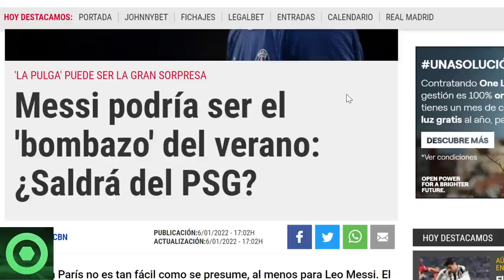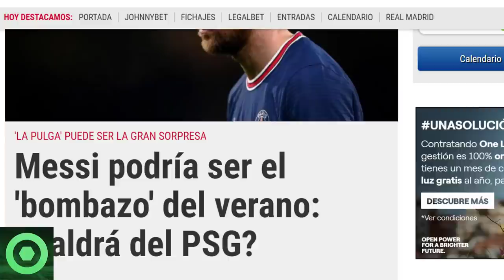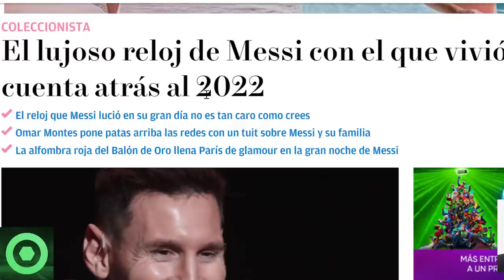⚠️¡ATENCIÓN!⚠BRUTAL NOTICIA sobre el FUTURO de LEO MESSI 🔴LA LUJOSA MANSIÓN de los MESSI en ROSARIO🟥